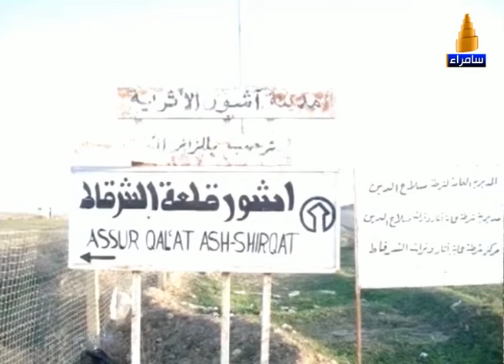قصيدة ديرتي للشاعر عبدالرحمن الجبوري